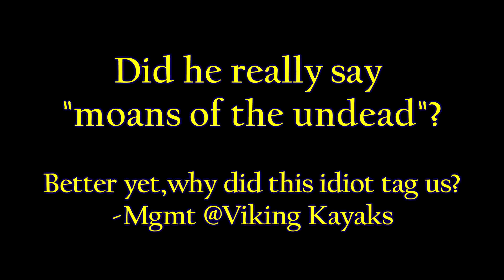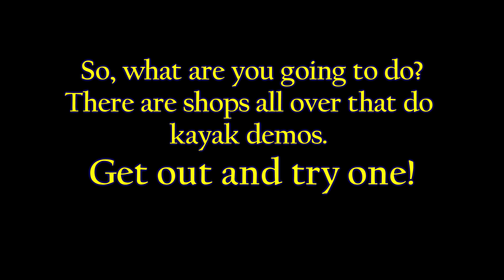Kayaks - 'cause zombies can't swim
This is meant as a tounge and cheek video on surviving the zombie apocalypse with the aid of a kayak. No need to send me hate mail, I already know. Also it is the product of my warped mind. Though Viking Kayaks are mentioned, they are in no way to blame for any of the content.